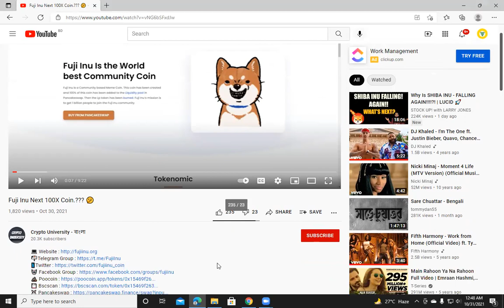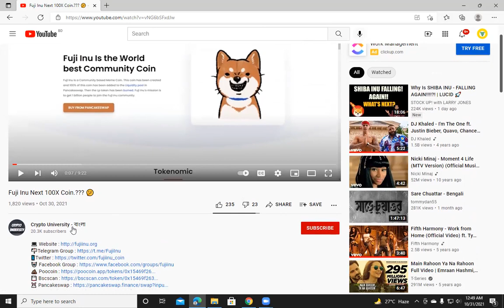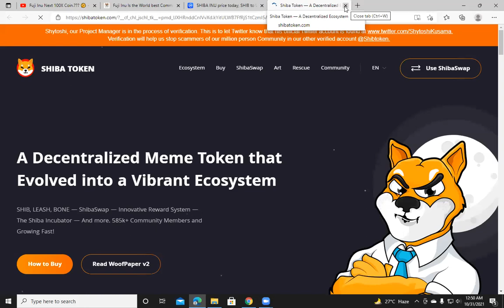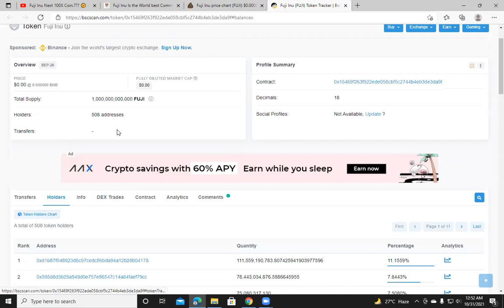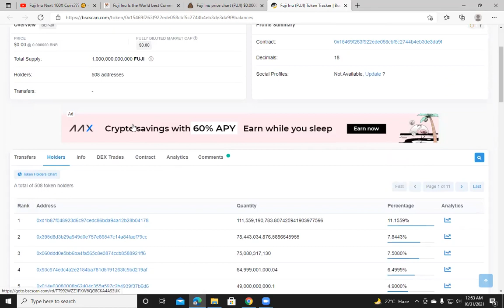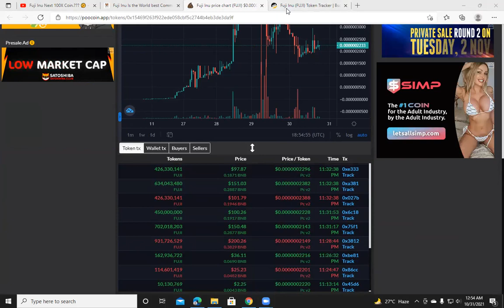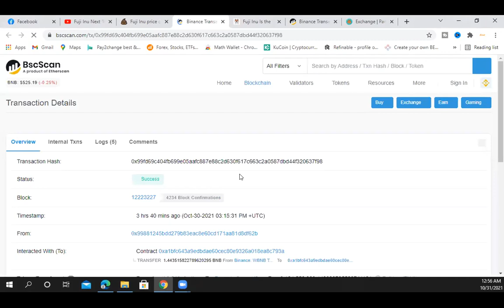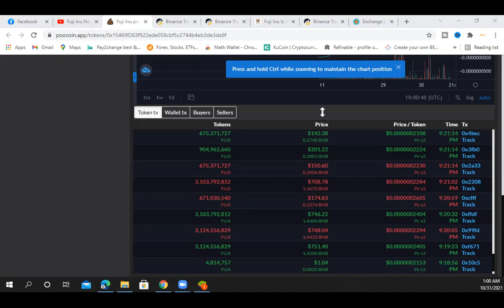ফুজি ইনু কি স্ক্যাম টোকেন? কেনার আগে অবশ্যই বিডিওটি দেখে নিন! is fuji inu scam? fujiinu token bangla